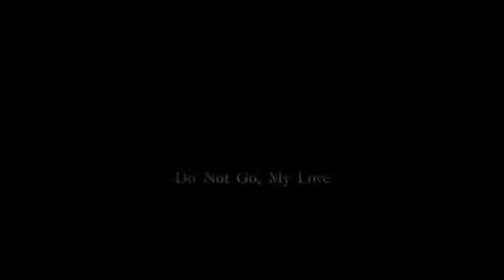Galina Orlova - Do Not Go, My Love by Richard Hageman